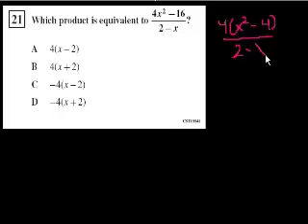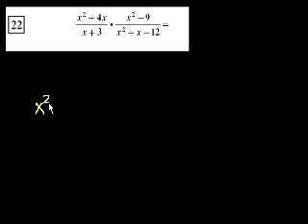الجبر2: الأعداد الوهمية والمركبة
Algebra II: Imaginary and Complex Numbers
يتناول هذا الفيديو مثالاً يوضح التعامل مع الأعداد الوهمية والمركبة
شكر خاص لمؤسسة شركاء في التنمية المستدامة -- فلسطين